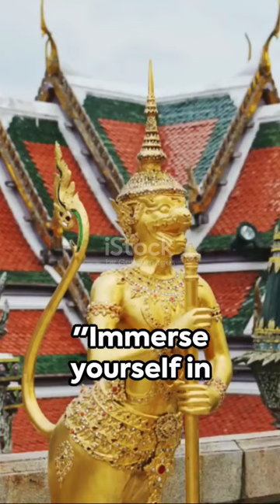Trending temples of Thailand